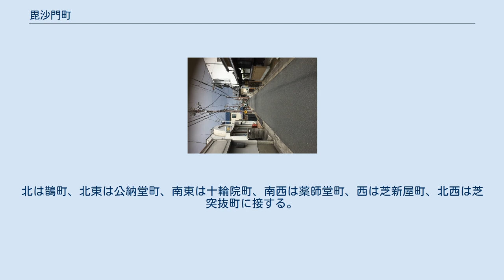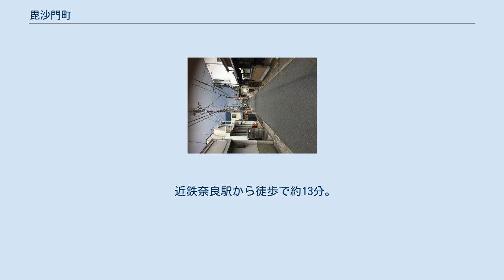毘沙門町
奈良市の町・字
日本 」 奈良県 」 奈良市 」 毘沙門町 毘沙門町（びしゃもんちょう）は、奈良県奈良市の中央部、市街地の中央部に位置する地区である。
ならまちに位置する町の一つ。
 毘沙門町の昼の風景 奈良市に位置する。
北は鵲町、北東は公納堂町、南東は十輪院町、南西は薬師堂町、西は芝新屋町、北西は芝突抜町に接する。
 町の西側に毘沙門天を安置する「毘沙門堂」があることからその名がついた。
信貴山の本尊にあった毘沙門天が、兵乱時に持ち出され、現在の毘沙門町付近に捨てられていたため、この毘沙門堂に安置されたといわれている。
現在は法徳寺にあるとされる。
 もともと、町の西側には元興寺大塔院の境内が、東側には元興寺禅院境内があったという。
宝永年間（1704年～1711年）には春日若宮祭に出演する能役者や、参勤する大名らに宿泊所を提供する宿割町として栄えた。
1859年に火事によって元興寺大塔が焼失した。
また、昭和30年頃には多くの店が立ち並びにぎわいを見せていたが、現在はほぼすべての店が閉まっている。
 近鉄奈良駅から徒歩で約13分。
 奈良市立飛鳥小学校および、奈良市立飛鳥中学校校区にあたる。